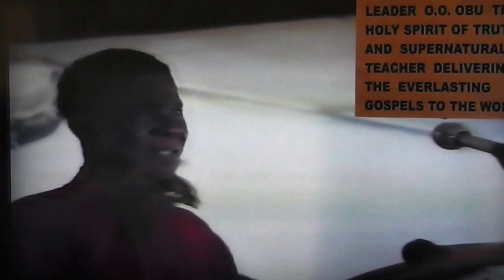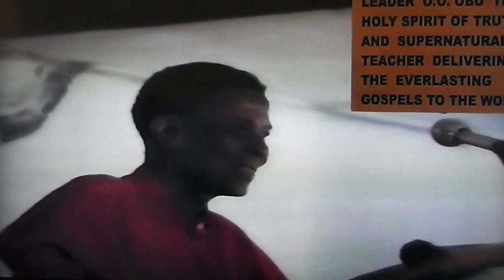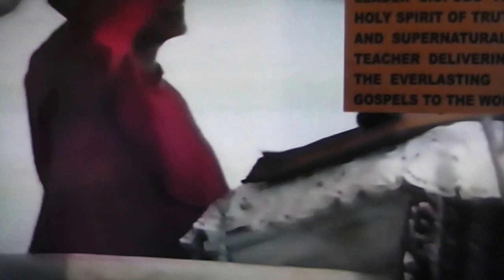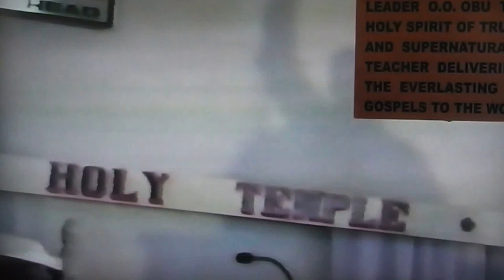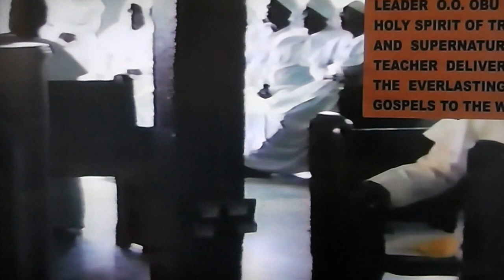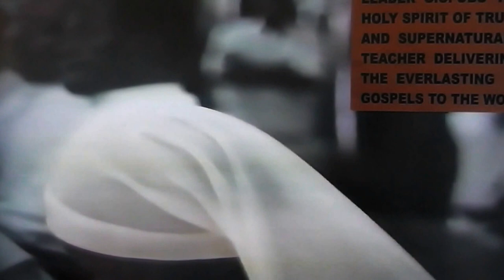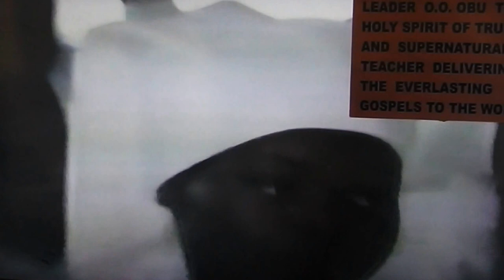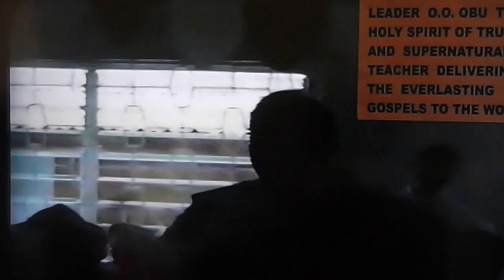THE RESTORATION OF THE DIVINE KINGSHIP PART 1